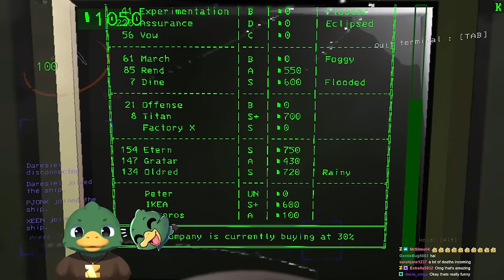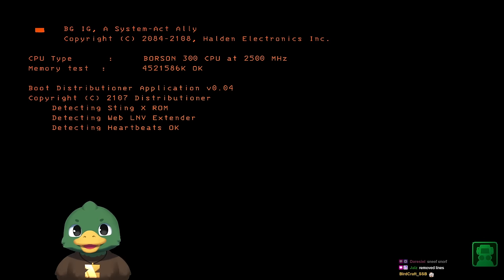Yet Another Long Brutal Company Stream